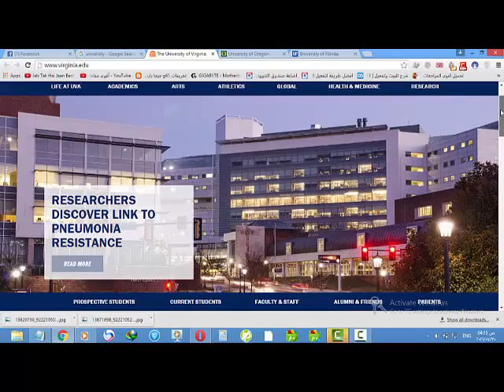Virginia University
university of phoenix
university at albany
university apartments
university academy
university athlete
university audi
university at buffalo address
university alliance
university avenue
university art